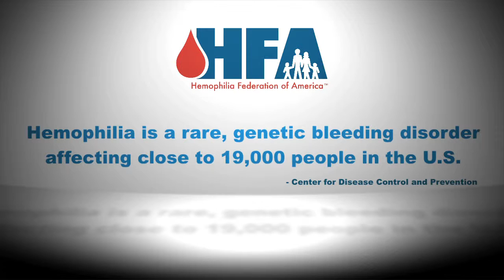Hemophilia Federation of America celebrates Rare Disease Day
The Hemophilia Federation of America is a non-profit based in Washington, DC.  We serve as a consumer advocate for safe, affordable, and obtainable blood products and health coverage, as well as a better quality of life for all persons with bleeding disorders.  Hemophilia is a rare genetic bleeding disorder that affects close to 19,000 people in the United States.